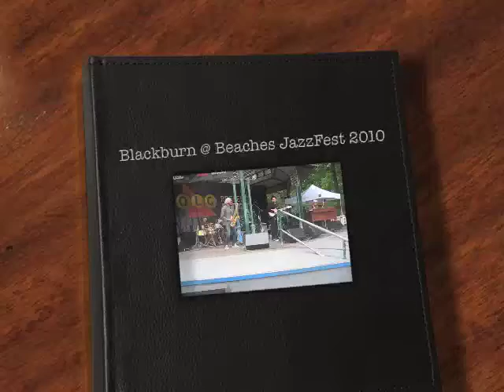Blackburn @ Beaches JazzFest 2010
Blues masters, Blackburn,  played an afternoon set at the Beaches International Jazz Festival to a happy but rain-dampened crowd.

Kew Gardens, Toronto